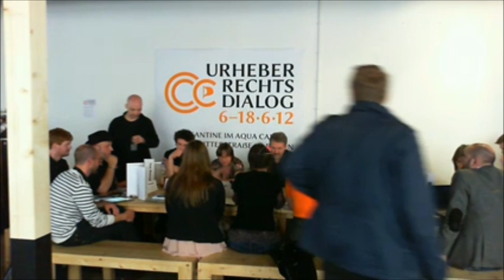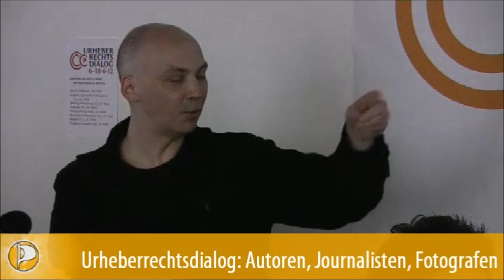Urheberrechtsdialog Tag 2 - Autoren Journalisten Fotografen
Bruno Kramm, ...